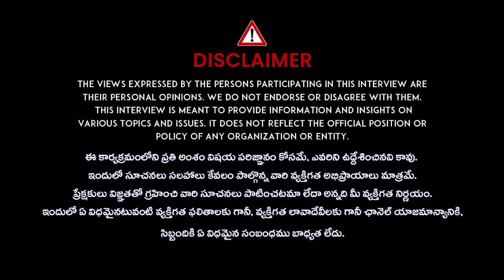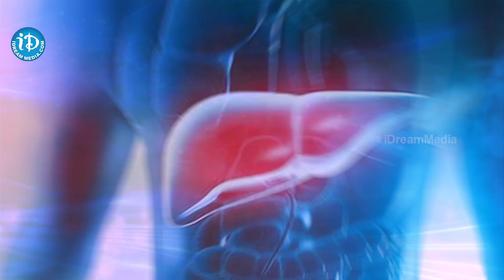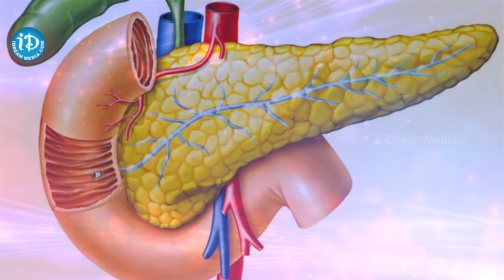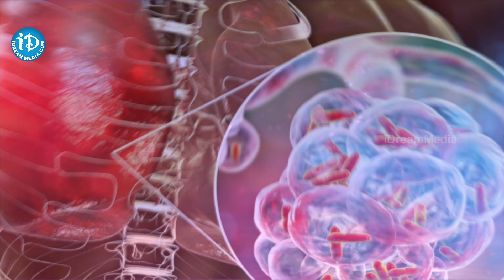మందు బాబులు జర్ర భద్రం.. | Stop Drinking Alcohol Immediately if you see these Symptoms in Your Body